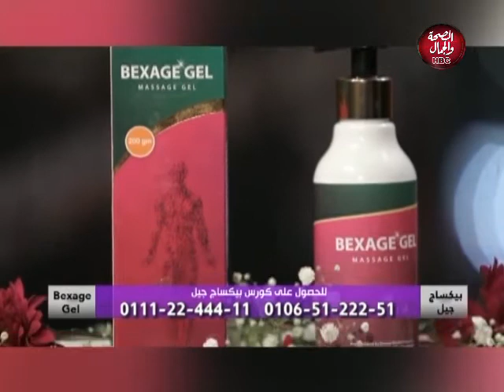صحتك ثروتك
قناة_الصحة_والجمال# برامجنا